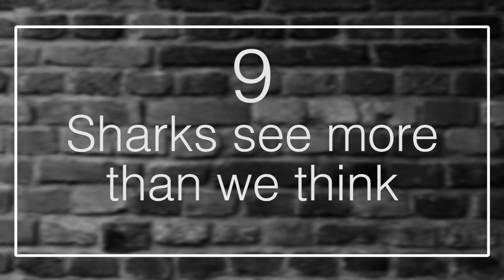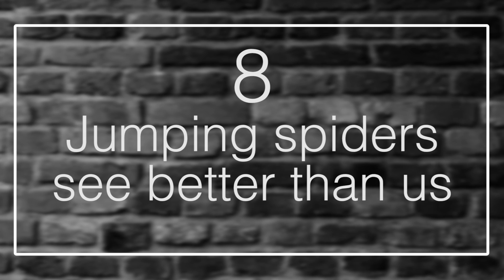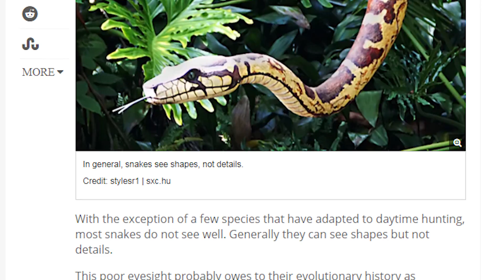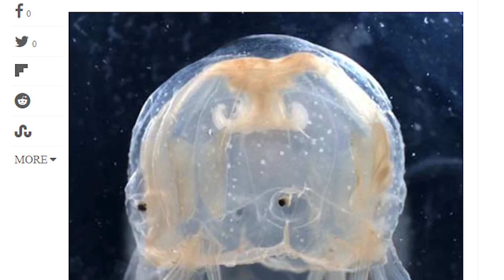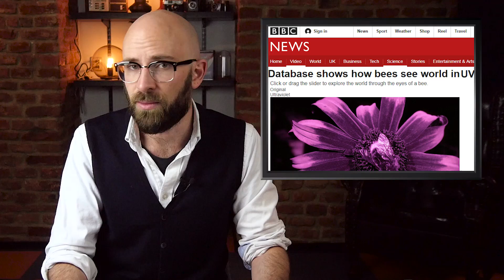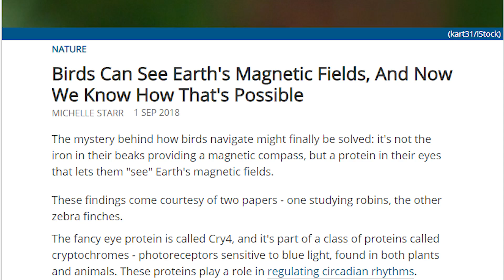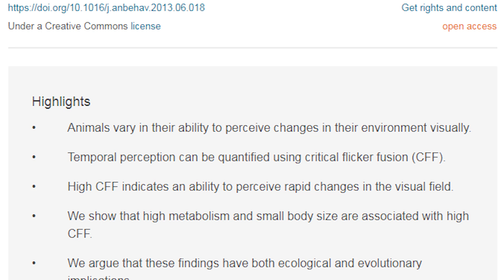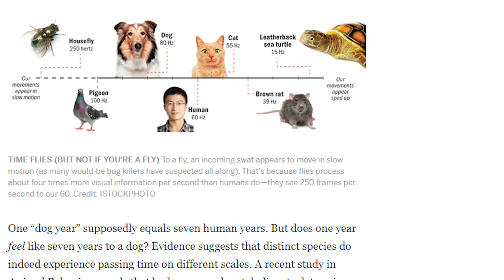10 Radically Different Ways Animals See the World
Coming up:

10. Giant clams live in a world of colorful blobs
9. Sharks see more than we think
8. Jumping spiders see better than us
7. Vipers, pythons, and boas see heat
6. Box jellyfish see all
5. Bees see hidden patterns in petals
4. Migratory birds see the planet’s magnetic field
3. Donkeys have almost 360-degree vision
2. Bats and dolphins see sound
1. Time is completely relative